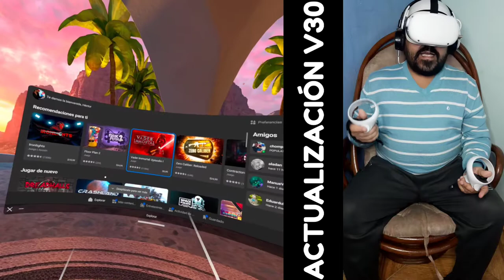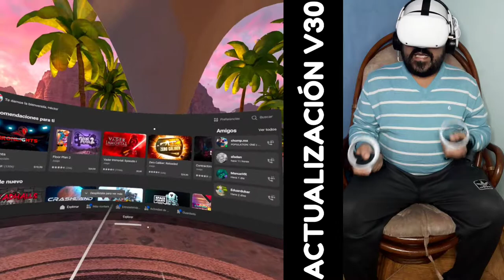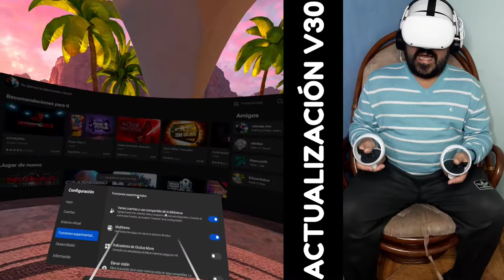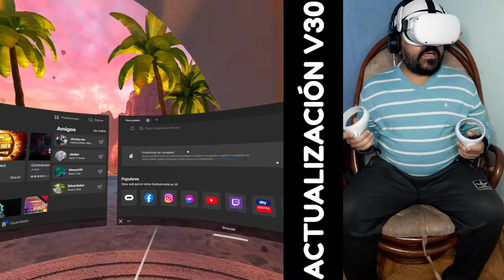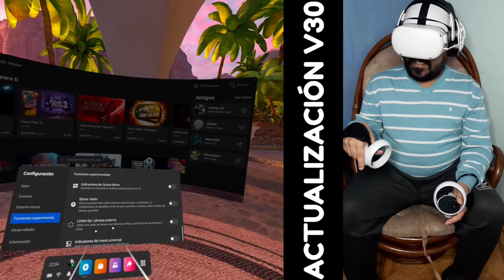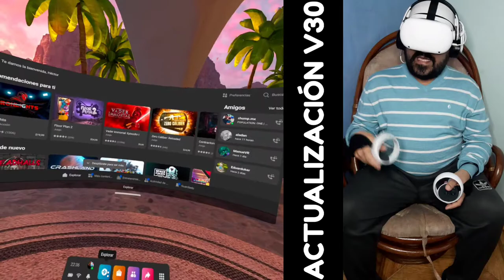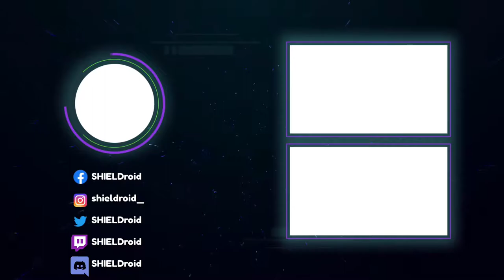Ya llegó la nueva actualización V30 de Oculus Quest 2 y trae cosas muy buenas!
Ya está aquí la nueva actualización de software V30 de Oculus Quest 2.

Oculus Store
Android VR
V30